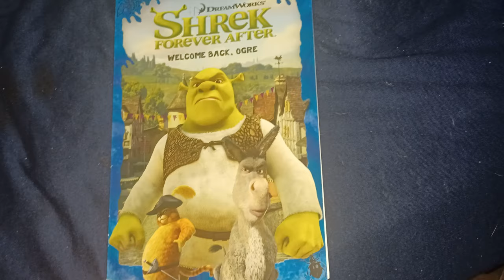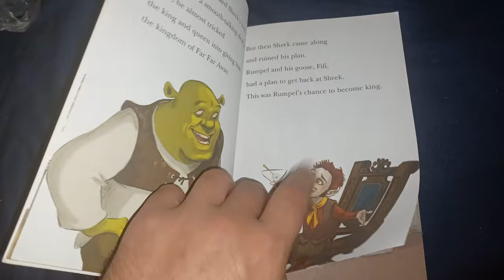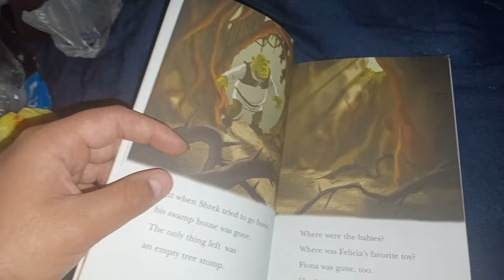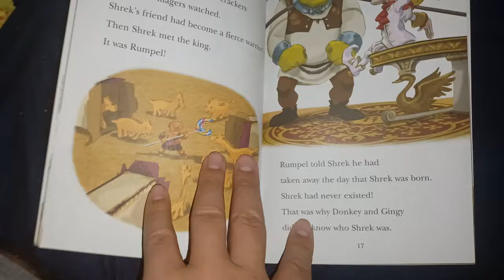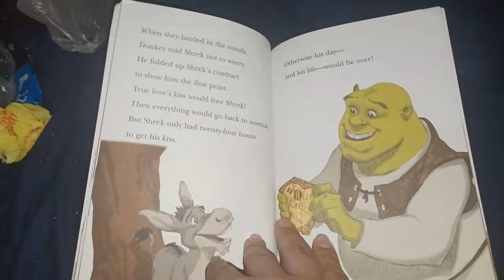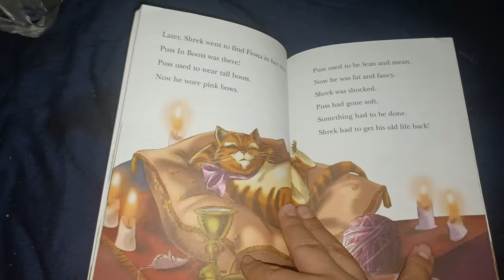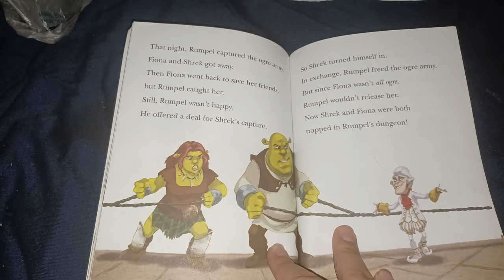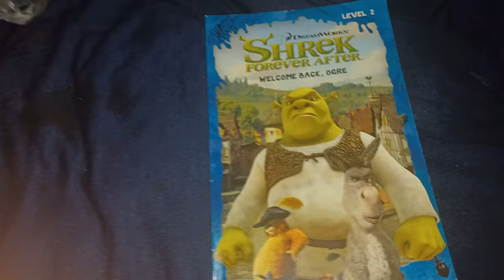Shrek forever after Welcome back ogre.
merchandise sale